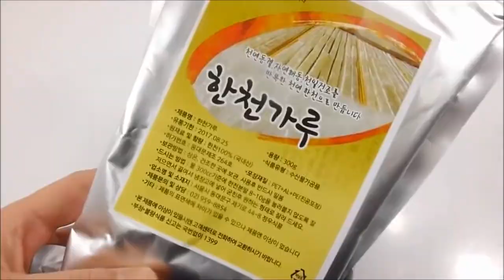تجربة الكوكو كولا جيلى